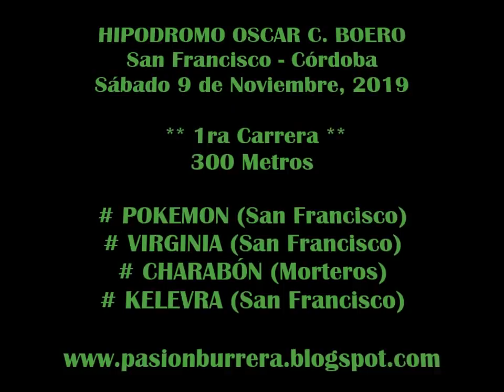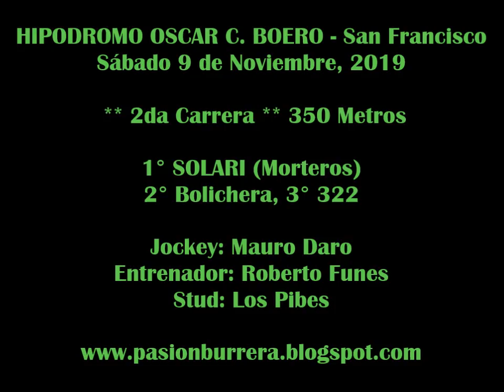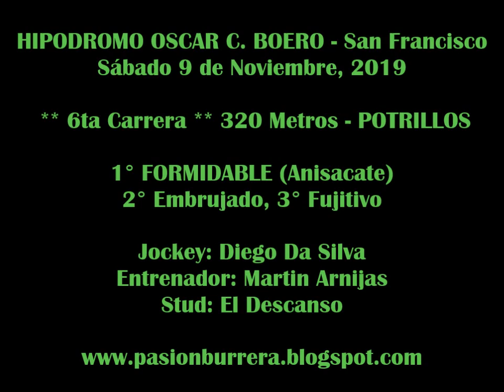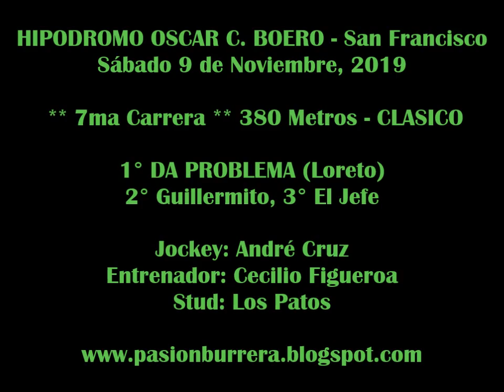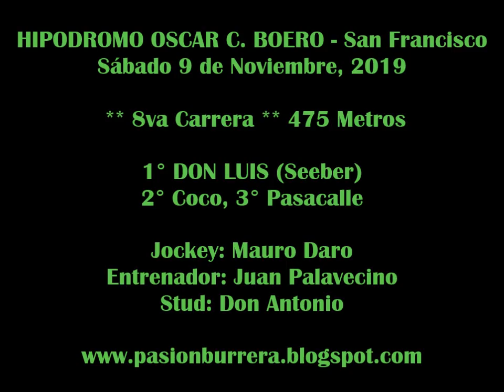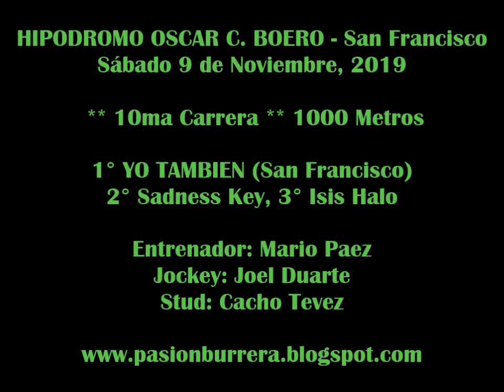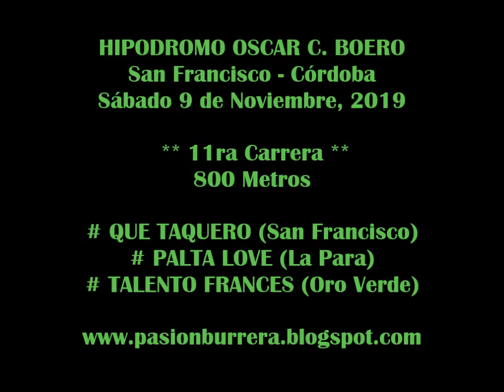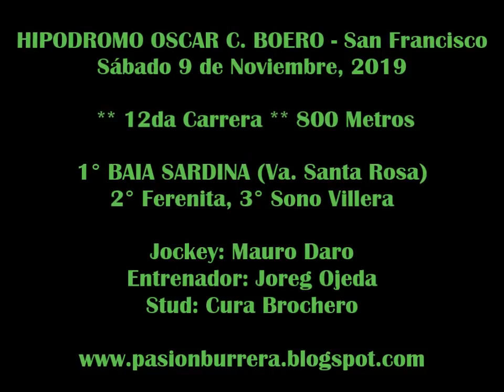REUNION SAN FRANCISCO (09-11-19)